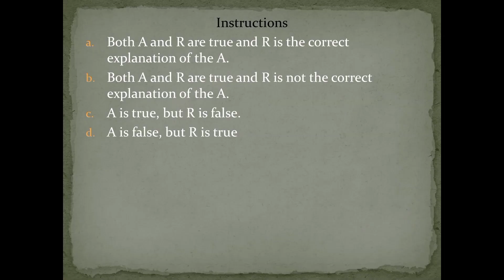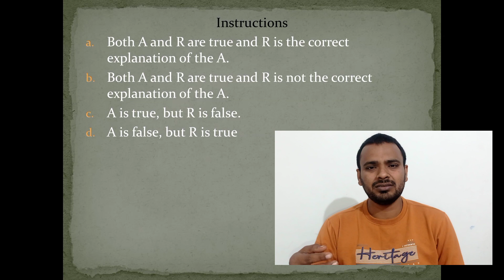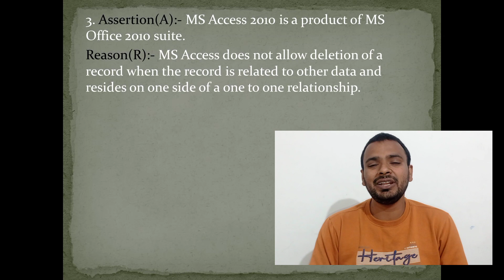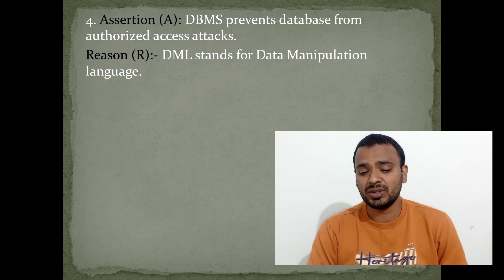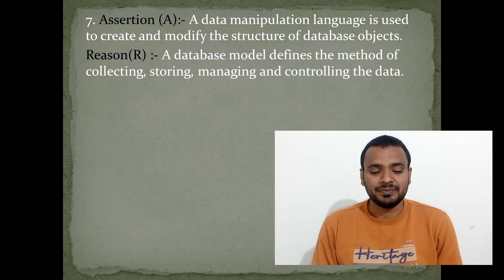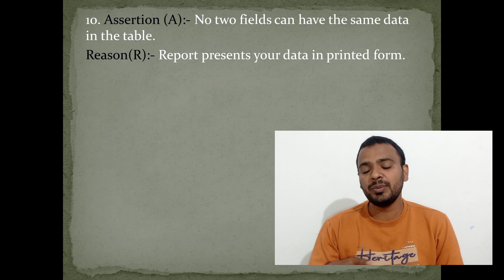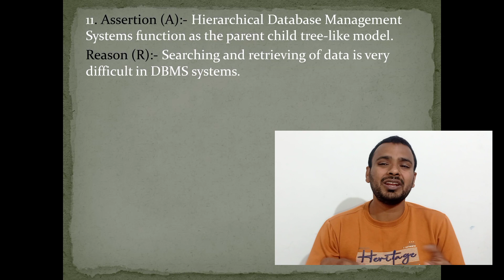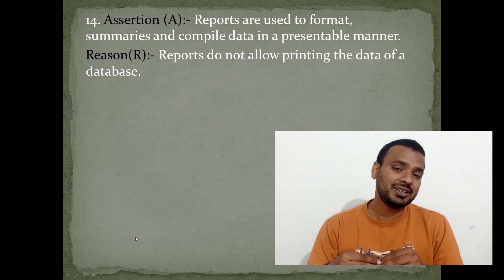Assertion and Reason of Database Management System of class 10, information technology 402